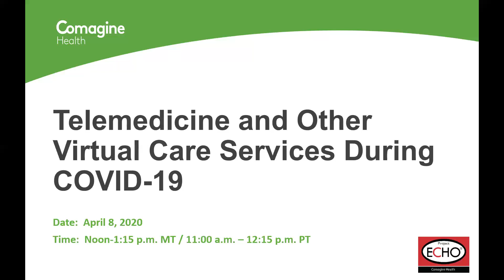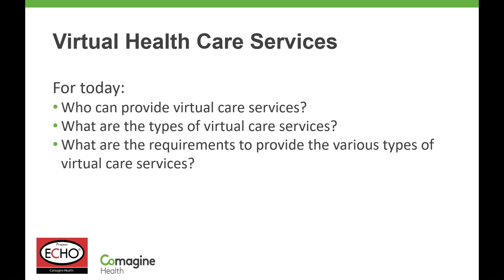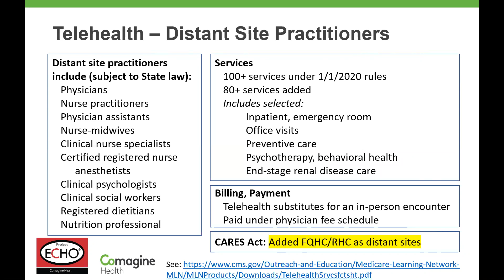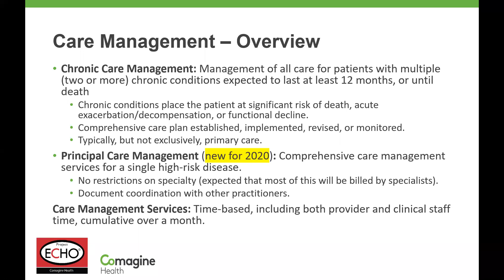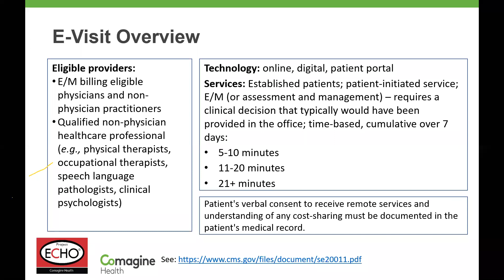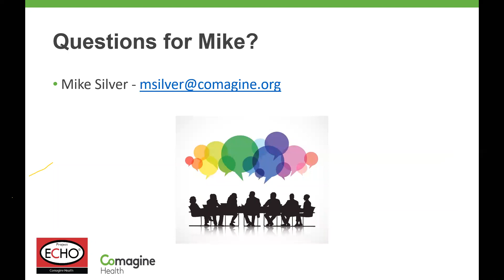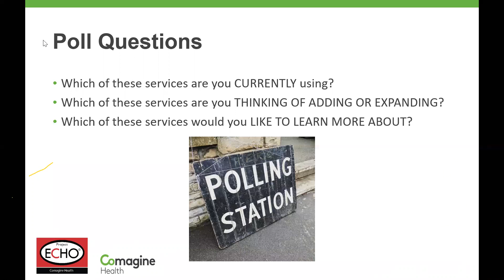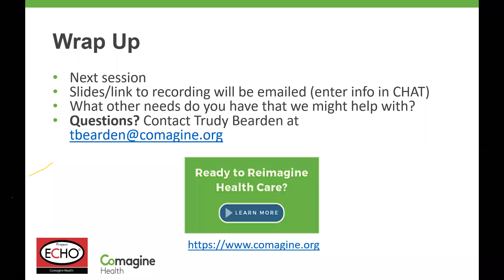Telemedicine and Other Virtual Care Services During COVID-19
All teach, all learn session that includes:
 - Introduction to telemedicine and other virtual care services
 - Q&A and discussion